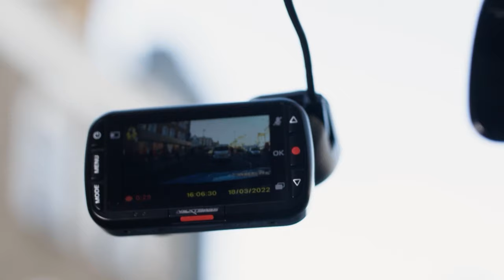Nextbase 320XR Product Video